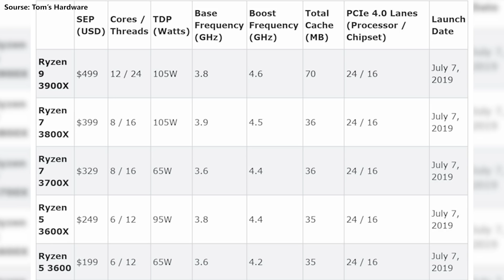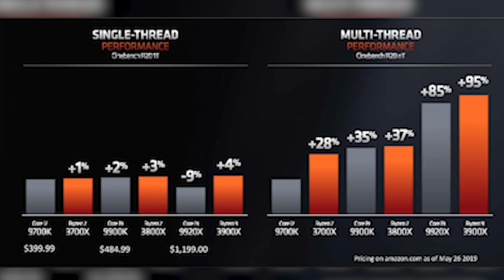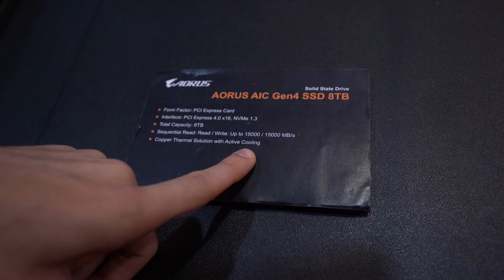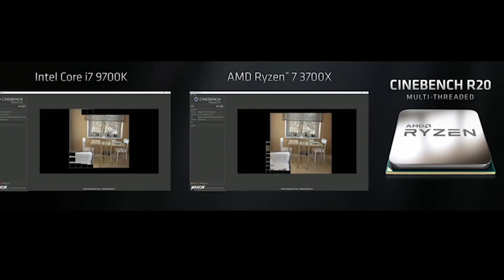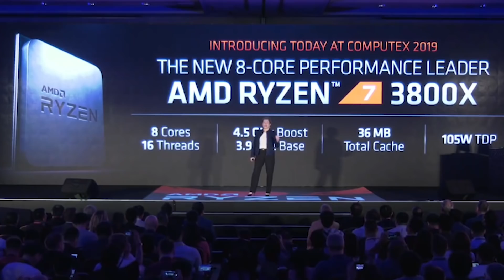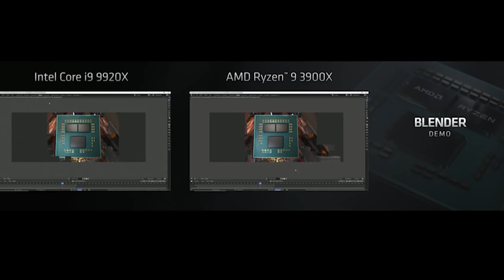7nm Ryzen Just Dominated Computex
▶ Our Amazon storefront

2x Pixio PX275h IPS Monitors